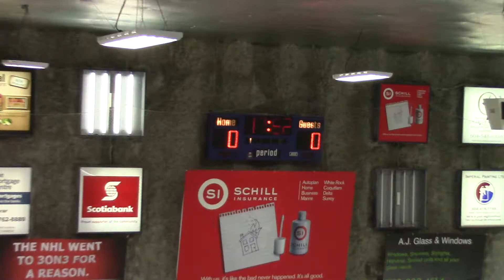2017 3on3 Blue Devils vs Lightnings - June 10, 2017 7-9L - PLAYOFFS 1st Period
2017 3on3 Blue Devils vs Lightnings - 1st Period
2017 3on3 Youth Pond Hockey League - PLAYOFFS
Held at Excellent Ice - Surrey B.C.
Held on June 10, 2017
Score: 7-9L